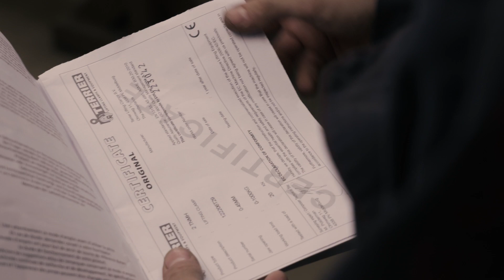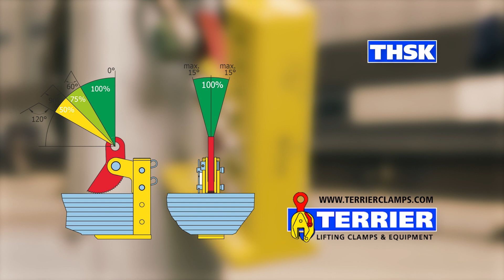Instructional video - Horizontal lifting clamp for packages - Terrier Lifting Clamps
Step-by-Step Tutorial: Safe Lifting Techniques with Terrier Clamps
(THSK)

Before use: Please read the full manual.
Note: These clamps are only suitable for banded/secured stacks or thick single steel plates.
Step 1: Check if the WLL is correct for the job. Horizontal clamps must be used in a pair or more.
Step 2: Check whether the clamp has any visible damage.
Step 3: Check if the teeth of the clamp are clean and sharp
Step 4: Open and close the clamp to check if it opens and closes smoothly.
Step 5: Clean the position where the clamp will be attached.
Step 6: Make sure that the clamp is placed in a position where the load will be in balance.
Step 7: Measure if the jaw-opening of the clamp is matching the package dimensions.
Step 8: Make sure that the plate is in the "neck" of the clamp.
Step 9: Close the clamp by tightening the attachments.
Step 10:  Make sure that all attachments have the correct capacity and are large enough to allow the clamp to move freely.
Step 11: Lift gently to allow lifting force to be applied.
Step 12: Make sure that the load is in a stable position before loosening the clamp from the plate.
Step 13: Open the clamp by loosening the force on the attachments.
Step 13: Store the clamp safely.
In case the clamp is slipping, please check all steps again.
If the clamp keeps slipping, do not use the clamp and contact a professional Terrier dealer.

Terrier Lifting Clamps: Quality clamps you can trust!